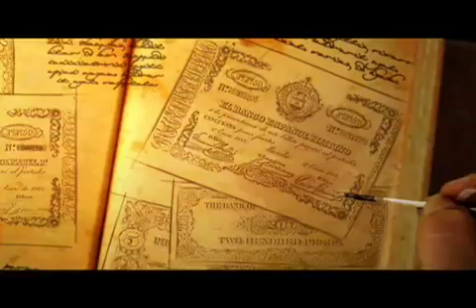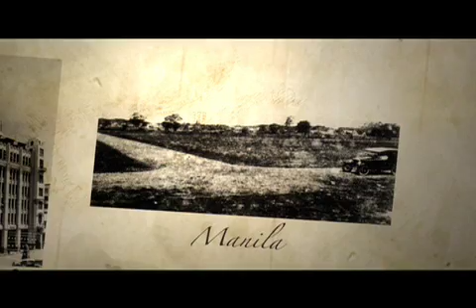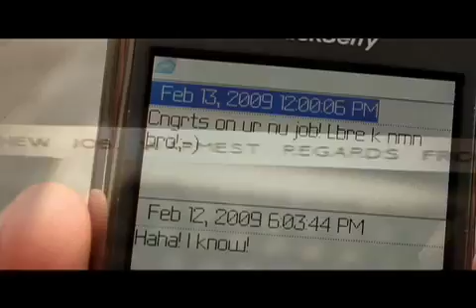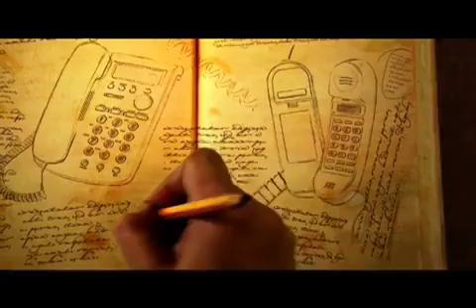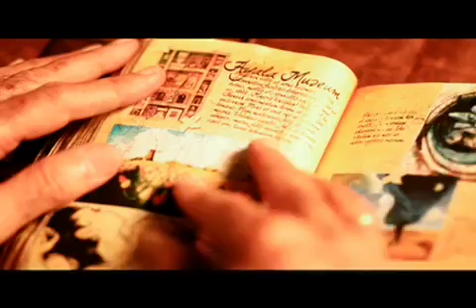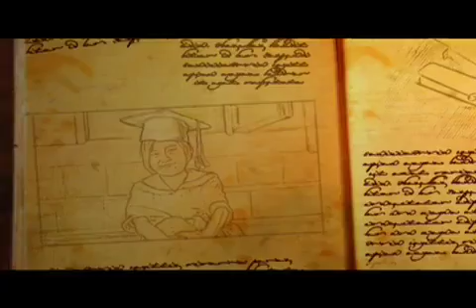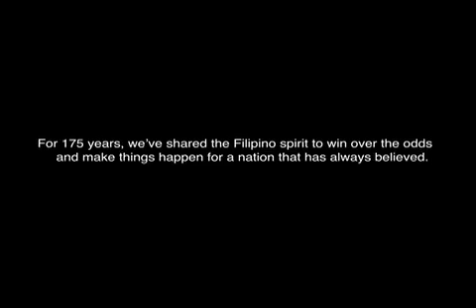Ayala Corporate Video 2009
Ayala corporate video for 2009. I'm there somewhere. Look for me. Haha!